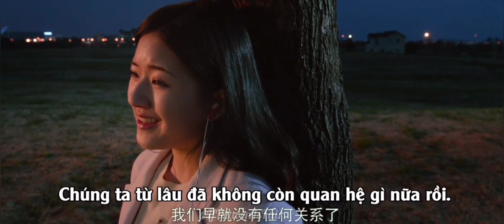Zhao Lusi's Crying Scenes Compilation pt.1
📍Source: WeTV, @宛忆, @甜寿司儿,@给露思加饭, @栗Nora, @给露思加饭
📍Actress: Zhao Lusi - Zhao Lusi - Rosy- 64
   ❗Note: Most of the effects are available from the original clip according to the sources below. I just edit, cut, and adjust the video with my phone. However, when you get the video, please include full credit. 🥰